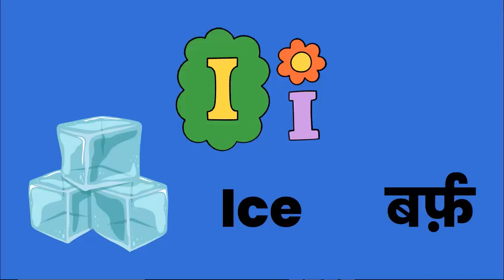A for Apple B for Ball ए फोर एप्पल बी फोर बॉल | ABC Alphabets with Sound for Kids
Hello Friends,
This video will help kids to learn "English Alphabets" very easily. Visuals in the form of colorful cartoons is a  treat for the kids. Toddlers & babies love colors hence we have used colorful letters illustrations.
Parents, teachers, kindergarten schools, preschools, babies, kids and children will surely enjoy the e-learning baby videos that we have created.

A to Z Alphabet, A B C D E F G H I J K L M N O P Q R S T U V W X Y Z, ABCD a to z alphabets,a for apple, English alphabet ABC with pictures,
A for apple b for ball alphabets, writing abc, learning abc, abcd for nursery class, abcd for apple, a for apple,
a for apple b for ball c for cat d for doll, a for apple b for bada apple, a for apple b for badka apple, a for apple pie,

Abcd for kids, abcd for kids, abcd for kids learning,  abcd for babies, abcd for child, abcd for children learning,
abcd for children to learn, abcd for kids learning in hindi, a for apple b for bada apple, a for apple abcd, a for apple apple mane save,
a for apple songs, a for apple songs for kids, a for apple songs in hindi, a for apple song dubbed in hindi, a for apple song, apple song,
alphabets for kids to learn
alphabets for
alphabets for lkg
alphabets for hindi
alphabet song
alphabet
alphabet for kids
alphabet name
alphabet lore song
alphabet sounds

alphabet for kids to learn
alphabet for nursery class
alphabet for baby learning
alphabet for kindergarten
alphabet for beginners
alphabet formation
alphabet forward and backward
alphabet for nursery
alphabet for
alphabet for kids train 3d

अल्फाबेट का मतलब क्या होता है
अल्फाबेट से चित्र बनाना
अल्फाबेट सोंग

इंग्लिश अल्फाबेट एबीसीडी
इंग्लिश अल्फाबेट साउंड
इंग्लिश अल्फाबेट सोंग
इंग्लिश का अल्फाबेट
इंग्लिश अल्फाबेट
हिंदी इंग्लिश अल्फाबेट
अल्फाबेट इन हिंदी तो इंग्लिश
एबीसीडी
एबीसीडी एबीसीडी
एबीसीडी पढ़ने वाला
एबीसीडी कार्टून
एबीसीडीईएफजी
एबीसीडी वीडियो
एबीसीडी सॉन्ग
abcd song
abcd rhymes
abcd for kids
abcd bacchon ke liye for apple
abcd abcd
abcd cartoon

abcd phonics learn voice
abcd phonic sound in english
abcd phonic sound in hindi
abcd phonic

abcd for
abcd for baby learning
abcd for toddlers
abcd for small kids
abcd formula
a for aligator
a for aeroplane

Thanks!